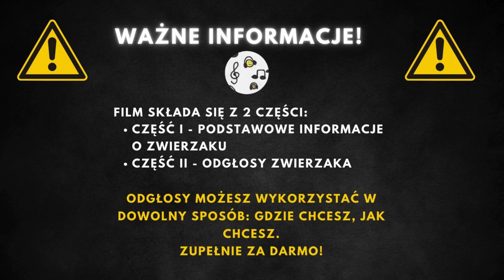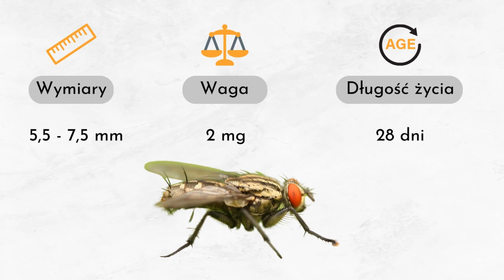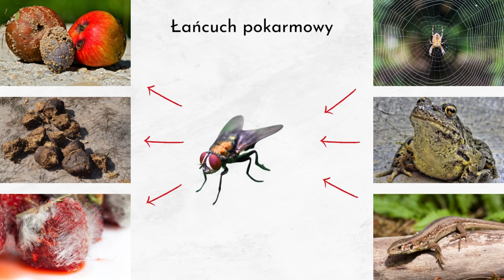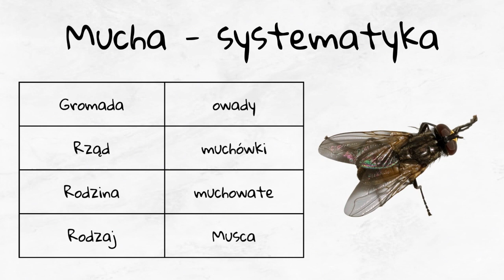🪰 Mucha: odgłosy i opis. Jak robi mucha? Bzyczenie muchy, dźwięki muchy i ciekawostki 🪰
00:00 Wstęp
00:25 Informacje podstawowe
3:27 Odgłosy muchy

Mucha domowa to powszechnie występujący owad, powszechny na całym świecie, szczególnie w miejscach zamieszkałych przez ludzi. Jest to owad aktywny w cieplejszym okresie roku, który zimę spędza w ukryciu w różnych zakamarkach. Muchy domowe są znane ze swojej zdolności do szybkiego lotu i szybkiej reakcji na zagrożenia, dlatego tak trudno jest pacnąć muchę. Przyjmują pokarm w formie płynnej oraz są w stanie rozpuszczać stałe substancje, aby następnie je wysysać. Larwy tych much żywią się rozkładającą się materią organiczną, co czyni je istotnym elementem w procesie rozkładania szczątek organicznych. Jednak dorosłe osobniki są uznawane za szkodniki i nosicieli chorób.

Mucha domowa charakteryzuje się długością ciała wynoszącą od 7 do 9 mm i wagą około 7 mg. Średnia długość życia muchy w warunkach naturalnych wynosi tylko 28 dni. Ciało muchy jest ciemnoszare, z żółto-brązowym odwłokiem, na którym widnieje charakterystyczny czarny pasek. Skrzydła much są błoniaste, przeźroczyste z wyraźnym żyłkowaniem. Oczy tych owadów są duże, złożone, o czerwonawym zabarwieniu, co zapewnia im szerokie pole widzenia. Czułki muchy są krótkie, z pierzastymi strukturami, umożliwiającymi wyczuwanie zapachów.

Mucha domowa przyjmuje pokarm głównie w formie płynnej, zdolna jest również rozpuszczać substancje o stałej konsystencji, by później je wyssać. Jej dieta składa się z różnych substancji, w tym nektaru, odchodów oraz padliny. Larwy żywią się rozkładającą się materią organiczną, co umożliwia im szybki rozwój. Muchy są ważnym elementem w łańcuchu pokarmowym, służąc jako pokarm dla wielu zwierząt, w tym pająków, ptaków, oraz niektórych gatunków owadów. Ich obecność w ekosystemie, mimo iż często uważana za uciążliwą, pełni kluczową rolę w recyklingu materii organicznej oraz jako źródło pożywienia dla innych gatunków.

Mucha domowa jest obecna na całym świecie, przystosowując się do życia w różnorodnych środowiskach, szczególnie tam, gdzie mieszka człowiek. Najczęściej można je spotkać w domach, stajniach, a także parkach i na terenach zabudowanych. Te owady preferują ciepłe i wilgotne środowisko, co sprawia, że są często spotykane wokół ludzkich siedlisk, gdzie mają dostęp do pożywienia i miejsce do rozmnażania.

Mucha domowa należy do szerokiej klasyfikacji biologicznej, zaliczając się do domeny eukariontów, królestwa zwierząt, typu stawonogów. W ramach tego typu klasyfikowana jest jako owad, należący do rzędu muchówek, rodziny muchowatych. Ta szczegółowa klasyfikacja podkreśla jej bliskie pokrewieństwo z innymi gatunkami owadów oraz jej unikalne cechy w obrębie rzędu muchówek.

Muchy domowe mogą latać z prędkością do 7 km/h i biją swoje skrzydła około 200 razy na sekundę.
Mają wyjątkową zdolność chodzenia po suficie i pionowych powierzchniach dzięki specjalnym przylgą na stopach.
Muchy widzą świat w bardzo szybkim tempie, co pozwala im łatwo unikać ataków.
Ich oczy są zbudowane z tysięcy małych soczewek, co daje im niemal 360-stopniowy zakres widzenia.
Mogą smakować swoimi nogami, które mają receptory smakowe.
Muchy są jednymi z najbardziej rozpowszechnionych przenosicieli chorób ze względu na ich skłonność do lądowania na zanieczyszczonych powierzchniach.